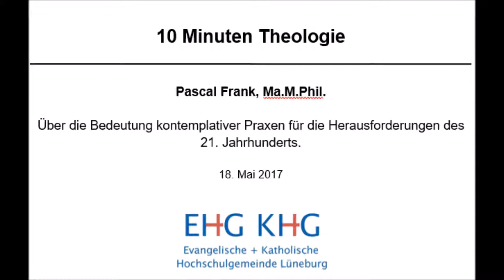Über die Bedeutung kontemplativer Praxen für die Herausforderungen des 21. Jahrhunderts.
18.05.17
Pascal Frank, Ma.M.Phil.
im Rahmen der Veranstaltung "10 Minuten Theologie"
an der Leuphana Universität Lüneburg.